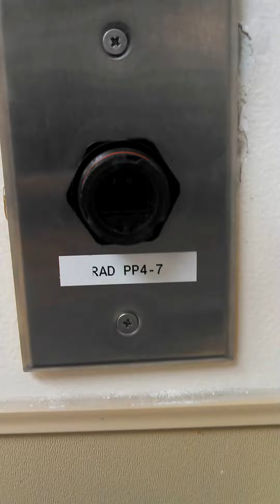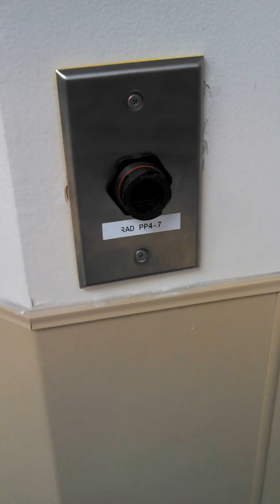Siemens Industrial/Ruggedized MAX Jack Failure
This video is for an RMA request.

Update: Siemens ended up having us ship this jack back so they could determine the manufacturing defect and they sent us new jacks.